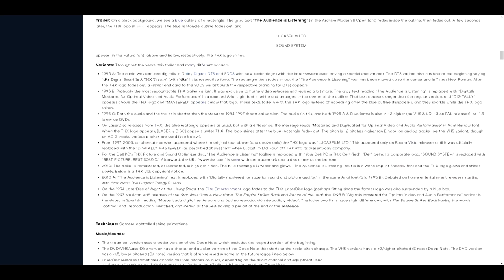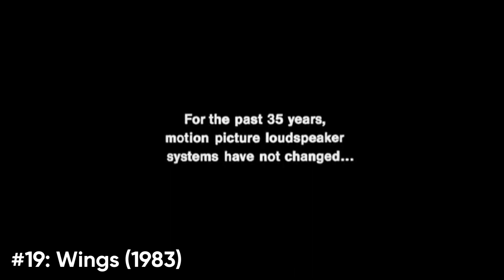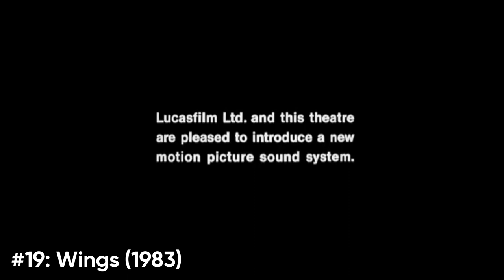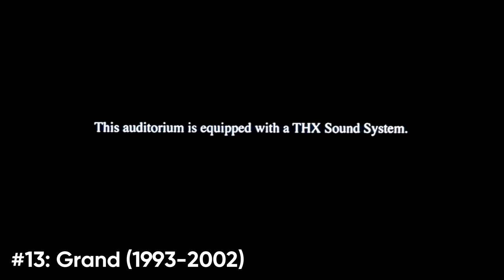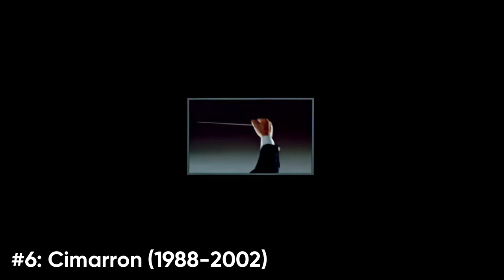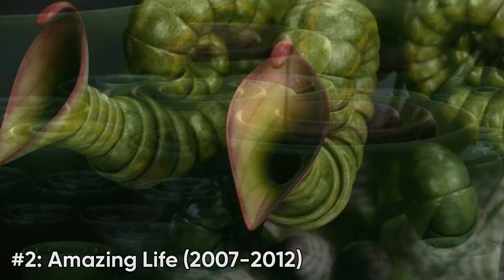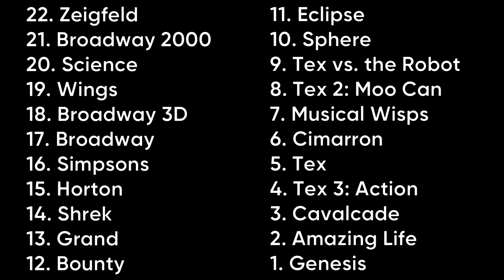Ranking Every THX Trailer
Since 1983, THX has produced 22 trailers and in this video, I will be ranking them all from worst to best.